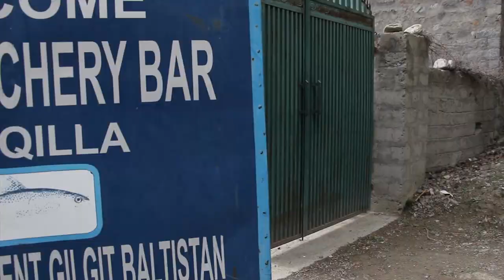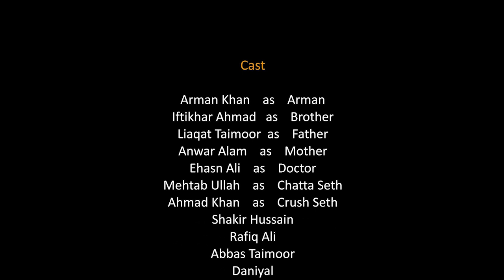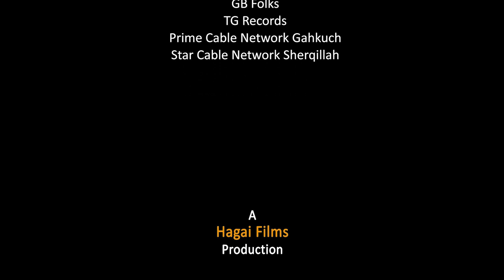KAANKAS | Shina Short Comedy Film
Cast:
Arman Khan as Arman
Iftikhar Ahmad as Brother
Liaqat Taimoor as Father
Anwar Alam as Mother
Ehsan Ali as Doctor
Mehtab Ullah as Chatta Seth
Ahmad Khan as Crush Seth
Shakir Hussain, Rafiq Ali, Abbas Taimoor
Danyal, Haseeba, Ali

Father is irked with the things Armam does.
So! what will Arman do to gain his trust?
Please support and give your feedback.